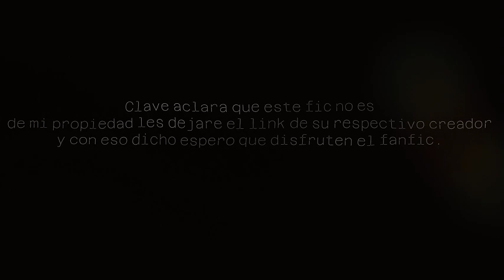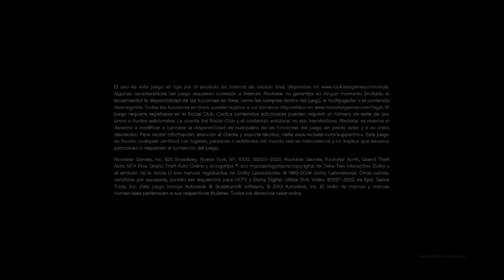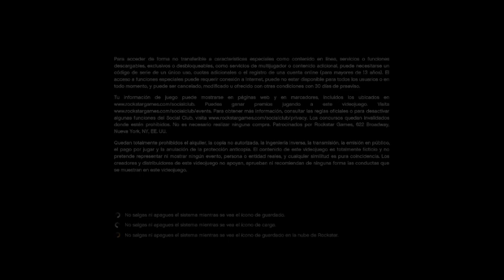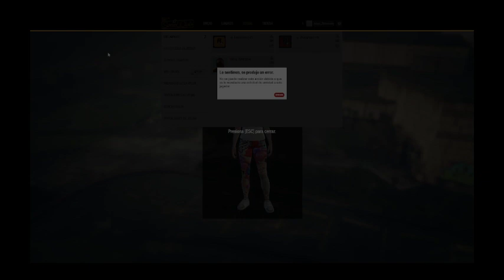Fox Dragon Warrior | Película 1 | [Naruto x Kung Fu Panda ]